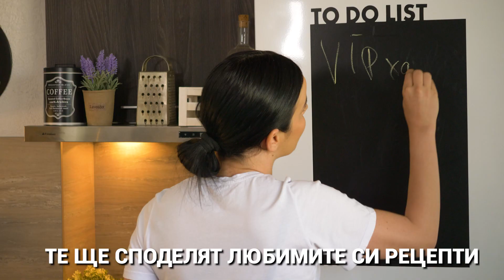VIP ХАПКА се завръща! Звезди готвят любимите си рецепти! Очаквайте от 23-ти април във VBOX7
Нови любими звезди влизат в кухнята на VIP Хапка, за да споделят любимите си рецепти! Какво ще ни приготвят и как ще се справят? Очаква ни един изключително вкусен, забавен и повече от интересен сезон! :)

ГЛЕДАЙТЕ новия сезон на VIP ХАПКА - от 23 април!